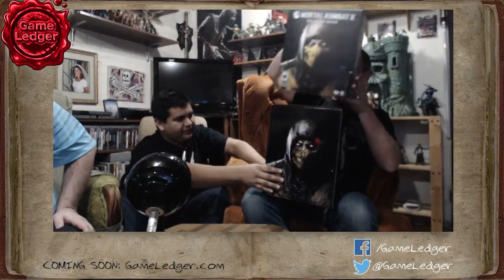Unboxing Mortal Kombat X Kollector's Edition Game Ledger Talk Show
We unbox the Kollector's edition and show off that amazing Scorpion statue. Also, we kill each while holding kittens.